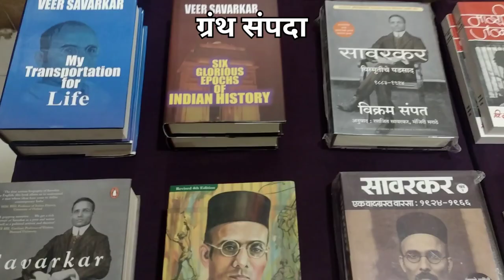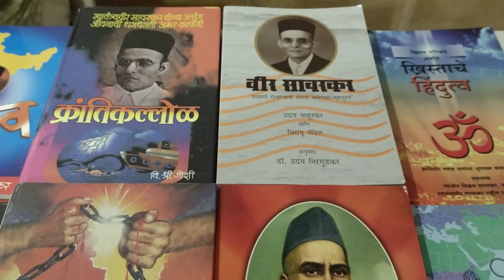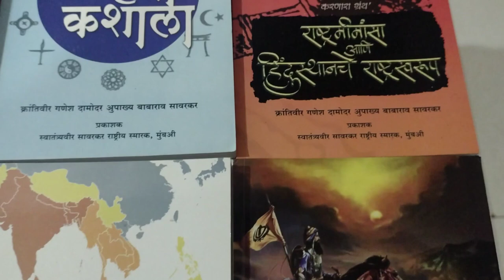स्वातंत्र्यवीर सावरकर यांची ग्रंथसंपदा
स्वातंत्र्यवीर सावरकर यांनी लिहिलेले किंवा संबंधित ग्रंथ.